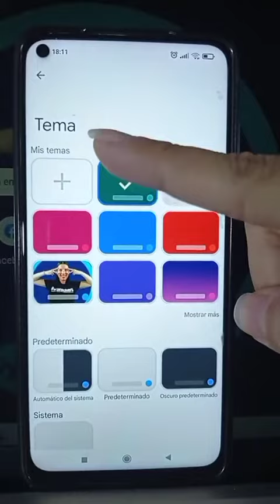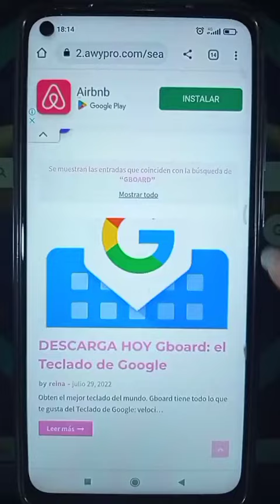Lo Mejor Teclado de tu WhatsApp